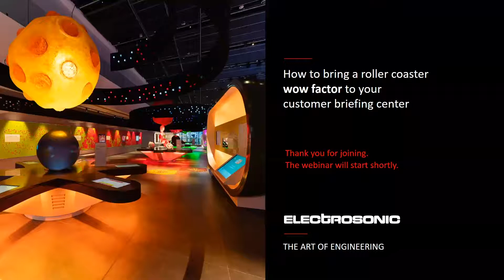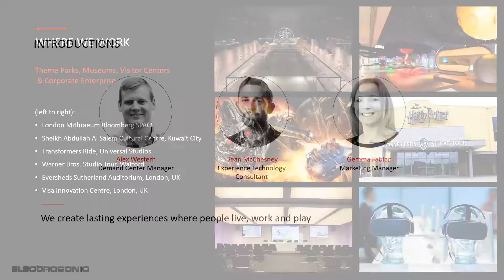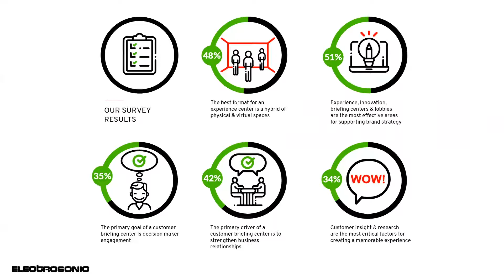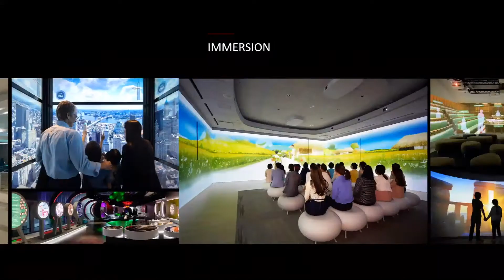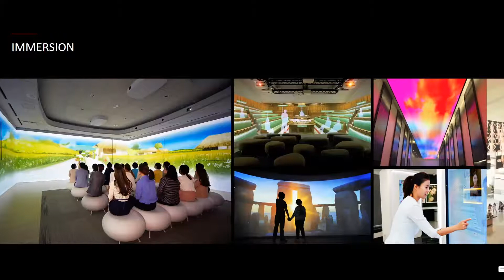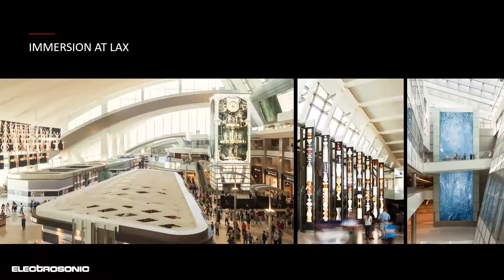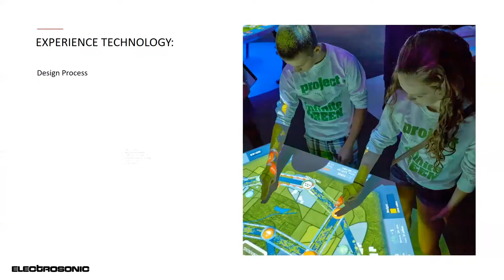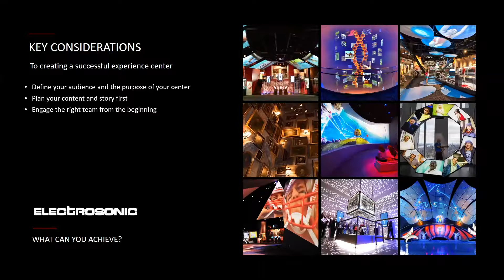How to bring a roller coaster wow factor to your customer briefing center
Join Electrosonic experts Alex Westerh, Sean McChesney and Gemma Fabian for an on-demand Webinar as they give you an overview of how you can employ the methodologies used by the world's top global attractions, to create transformational spaces that accelerate customer engagement.